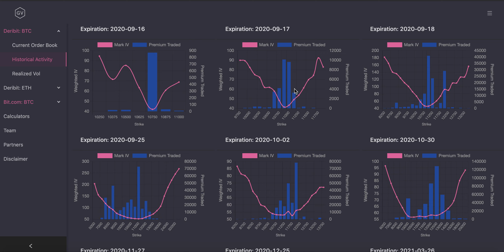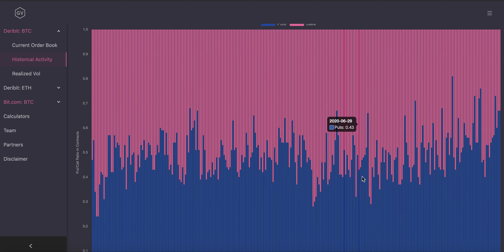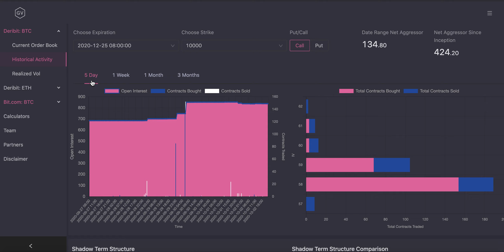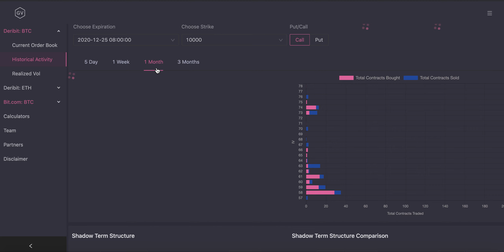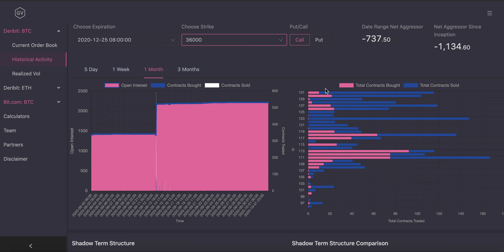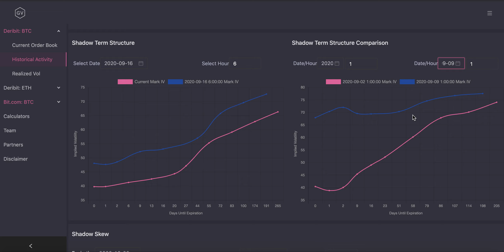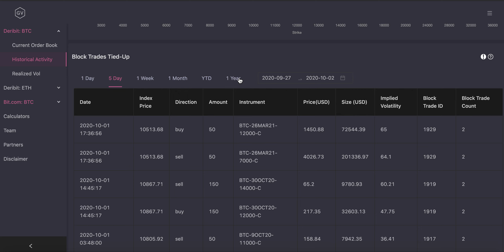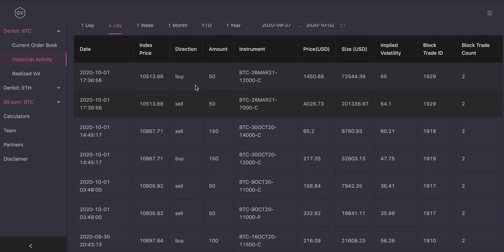Historical Activity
Walk-through for the paid GVOL tools of the "Historical Data Tab" found on gvol.io